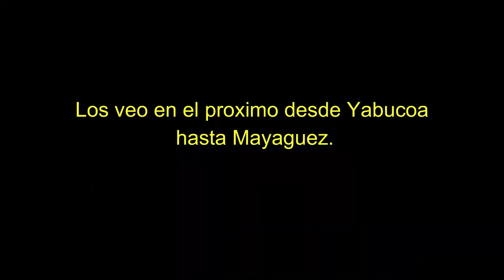13ra VUELTA A PUERTO RICO 2022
Desde casa hasta Yabucoa.